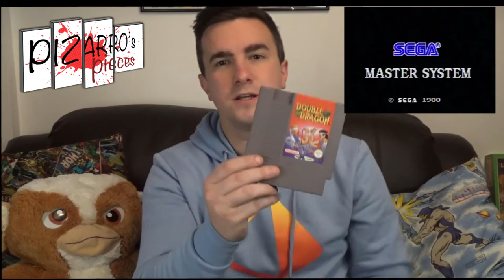Pizarro's Pieces - My top 5 retro games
Hey Guys, a video on my top 5 retro games! What is your favourite games from the 80s & 80s? Enjoy!

Thanks to Smokey Bubblin B for allowing  use of his music.